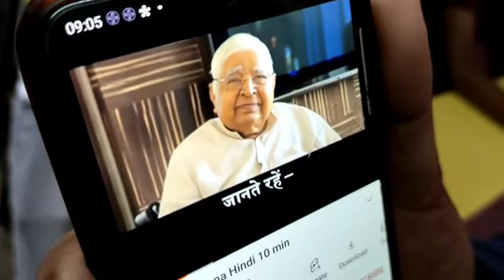9 लाख शिक्षक महोदयांनी वर्गामध्ये मोबाईल क्लिपमधून 10 मि .मित्र ध्यान व मंगल मैत्री करवून घेणे.